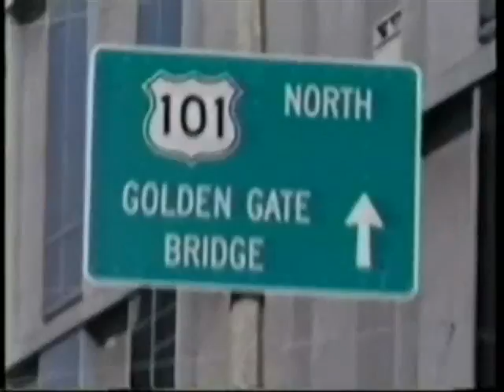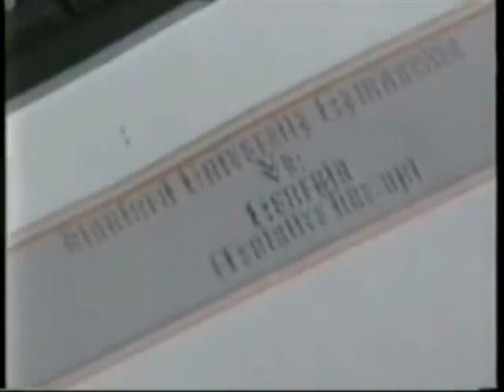UGA Gymnastics - Under The Lights (Part 4 of 4)